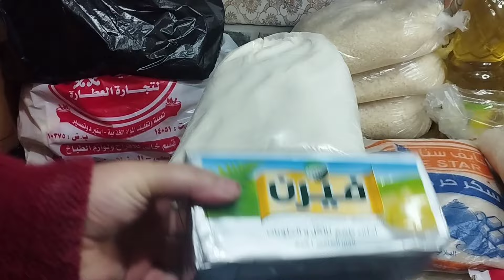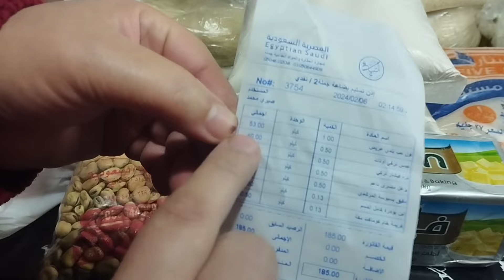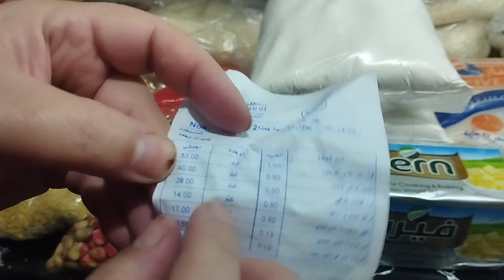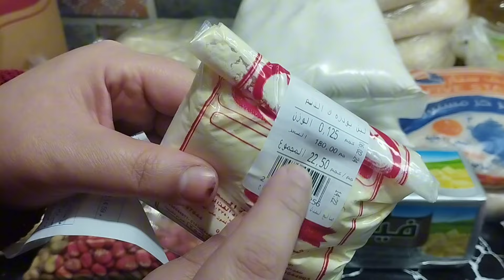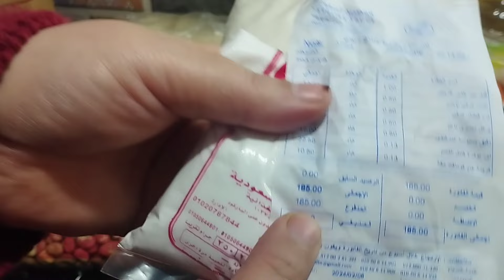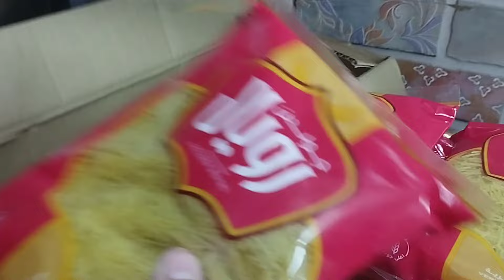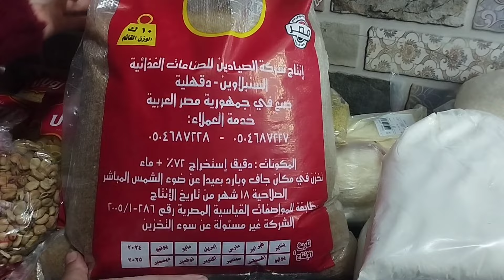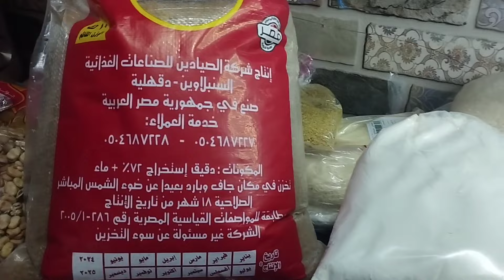مشتريات شهر فبراير بالاسعار 🙆 وازاي تعرفي تمشي نفسك وتوفري 🤔